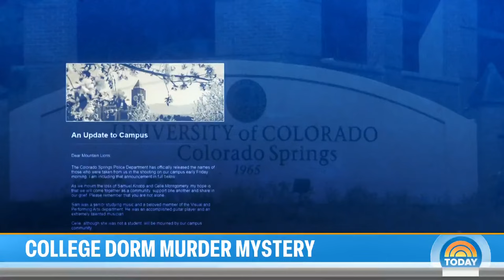Fatal shootings at University of Colorado dorm rocks campus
Students at the University of Colorado at Colorado Springs are on edge after two people were fatally shot inside a campus dorm room on Friday. Authorities have ruled out a murder-suicide but would not provide detail on any possible suspects. NBC’s Emilie Ikeda reports for TODAY.